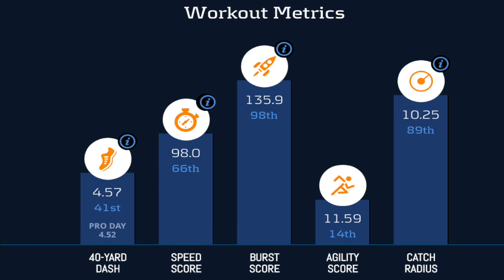Best Wide Receiver Dynasty Targets | Will Quentin Johnston Be Good in the NFL?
Will Quentin Johnston be good in the NFL and for fantasy football? The Podfather and Nic Bodiford engage in a spirited debate on Mind of Mansion.

The best fantasy football and dynasty league advice, live mock drafts, dynasty trade breakdowns, rookie draft strategy, superflex and PPR rankings and projections, best ball strategy and tactics, and high stakes fantasy league help from The Podfather and Friends.
🔥 Start DOMINATING your fantasy leagues with the "World Famous" Draft Kit ➔
Code UNDERWORLD for a $100 instant deposit match
🏆 Check out TrophySmack for Fantasy Football draft boards, trophies, and belts ➔ Use code UNDERWORLD for a free FFL Stunna Ring or Bling Ring with any purchase of $100 or more.

🏉 Predict the hottest football stats like TD, Passing Attempts, Rushing Yards, Fantasy Points and much more to cash-in on your daily fantasy football skills.